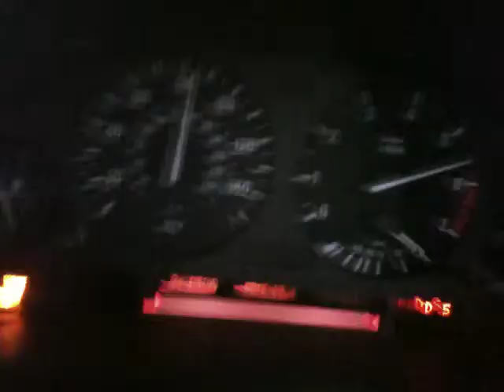1999 BMW 540i Acceleration Run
99 540i Sport Stock, 60-100 run on slight incline. car has 240k on engine. More to come